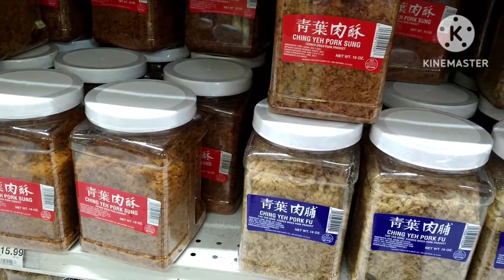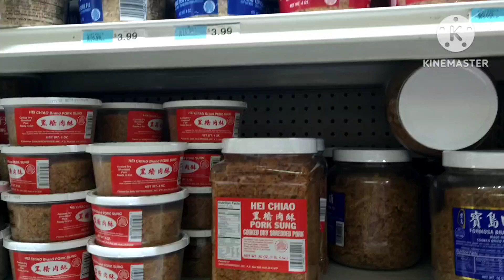ใช้ชีวิตในอเมริกา ไปเที่ยวในเมืองนิวยอร์ก Ep589